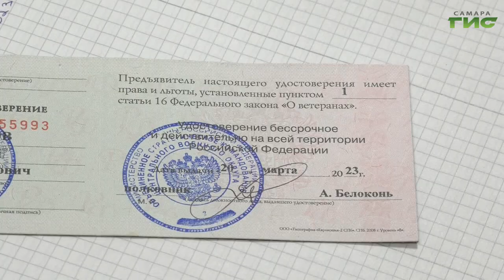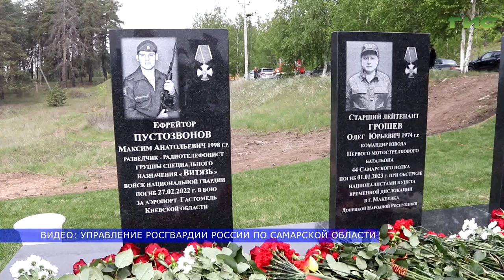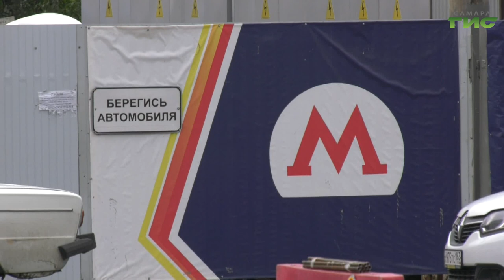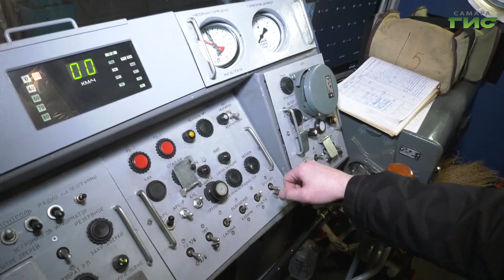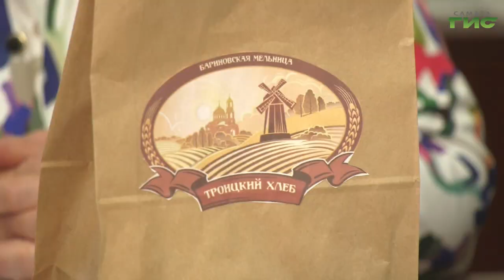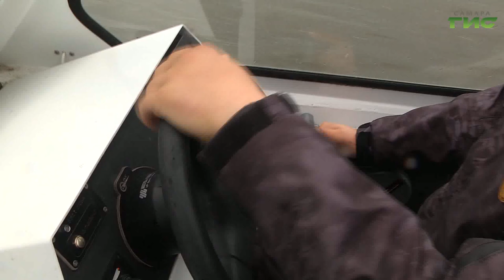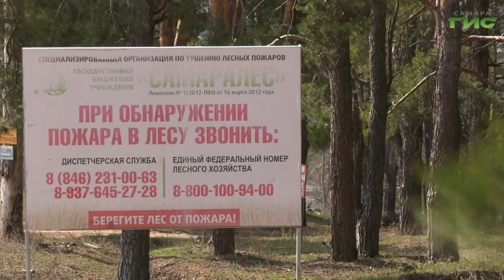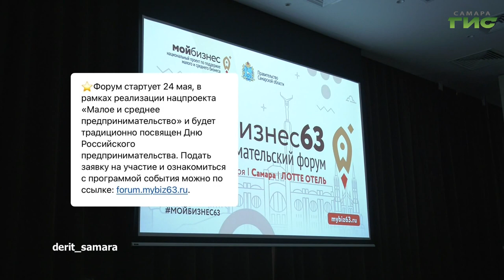"События" от 12.05.2023 (вечер)